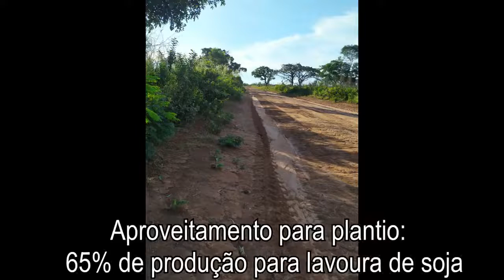FAZENDA À VENDA EM BARRA DO OURO - TO - DE 290 ALQUEIRÕES (DUPLA APTIDÃO)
Localização: Barra do Ouro, no Tocantins
Área total: 290 Alqueirões (1,404 Hectares)
Área formada: 180 Alqueirões
Aproveitamento para plantio:  65% de produção para lavoura de soja
Aptidão: Dupla Aptidão
Altitude: 130 metros
Topografia: Plana
Teor de Argila: 21% a 32%
Tipo de Solo: argiloso, terra vermelha, amarela e preta
Benfeitorias: Casa sede, casa de funcionários, energia elétrica, curral
Índice pluviométrico: 1.800 a 2.000 mm/ano
Logística: 5 km do asfalto, 20 km  do armazém,  29 km de barra do ouro, 32 km de Goiatins e 114 km de Araguaína
Documentação: Ok
VALOR POR ALQUEIRÃO: R$ 35.000,00
VALOR POR HECTARE: R$7.229,00
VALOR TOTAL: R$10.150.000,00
Condições de pagamento: A combinar

Consulte-nos, termos diversas ofertas
LUIZ PEREIRA NEGÓCIOS IMOBILIÁRIOS - CRECI - 136277
WhatsApp Claro 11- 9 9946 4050/ Claro 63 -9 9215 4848
Mais de 35 anos no setor agronegócio  ( Excelentes Oportunidades Terra p/Agricultura a partir de R$ 2.400,00 por Hectare em Tocantins, a partir de R$ 10.000,00 por Hectare em Mato Grosso do Sul